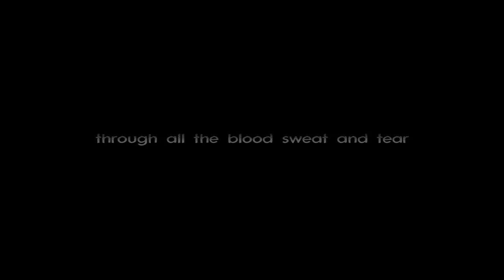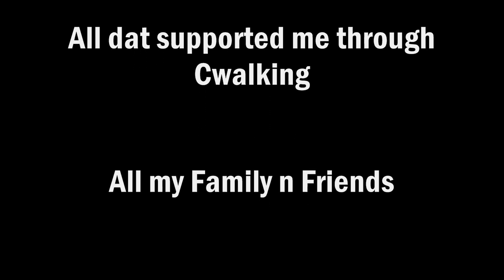1 year, The mixtape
It ha been 1 year since i've started cwalking, i have grown and learnd so much from Cwalkin...
Unnecessary Tags: C-Walk Walk CWalk Clown Crown Crip B-Walk BWalk Blood Bounce JsU Enzo IBN Veteran Young'n LilVietJr VietJr Viet Jr SlickViet Slick Viet SlickVi3t ShotLanksta Shot Lanksta Lillankan Lil Lankan iLL Hieu Tuan Linh Shivakar Babin Toronto TCW PWP IBN PMW JA SA PA SC Tournament V Stepback Shuffle Kick Hop Spin Heeltoe Reverse Inverse PinoyEdRob Edd B0ii Bettadenu Bettadenu1 Pnoy1991 BeatOfTheHeat Enemy Sliick M3RCADO Questionmarc Z-Hyper DS Shook'd Shookd Jayfreak ijji GunZ Ass Shake Tits Boobs Butt Horny Pervert Inno Blu Tearhz Canada United States BYYAHHH D-Pryde Your Mom Purple Monkey C-Walk Walk CWalk Clown Crown Crip B-Walk BWalk Blood Bounce JsU Enzo IBN Veteran Young'n LilVietJr VietJr Viet Jr SlickViet Slick Viet SlickVi3t ShotLanksta Shot Lanksta Lillankan Lil Lankan iLL Hieu Tuan Linh Shivakar Babin Toronto TCW PWP IBN PMW JA SA PA SC Tournament V Stepback Shuffle Kick Hop Spin Heeltoe Reverse Inverse PinoyEdRob Edd B0ii Bettadenu Bettadenu1 Pnoy1991 BeatOfTheHeat Enemy Sliick M3RCADO Questionmarc Z-Hyper DS Shook'd Shookd Jayfreak ijji GunZ Ass Shake Tits Boobs Butt Horny Pervert Inno Blu Tearhz Canada United States BYYAHHH D-Pryde Your Mom Purple Monkey why are you reading this??